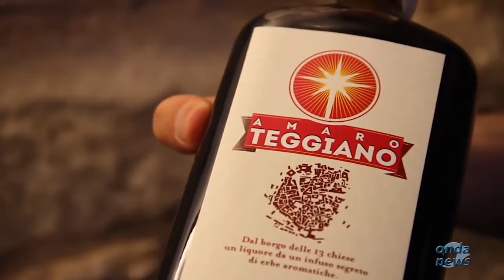Teggiano: presentata la nuova “veste” di Amaro Teggiano - Da Ondanews.it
Teggiano 9 luglio 2015
Al Castello Macchiaroli l'Amaro Teggiano presenta la sua nuova veste grafica in collaborazione con la BCC Banca Monte Pruno di Roscigno e Laurino.
Interviste a Vincenza Tropiano ed Enzo Sorbo del team Amaro Teggiano, al graphic designer Ferdinando Basile, al direttore generale della Banca Monte Pruno Michele Albanese e al sindaco di Teggiano Rocco Cimino.